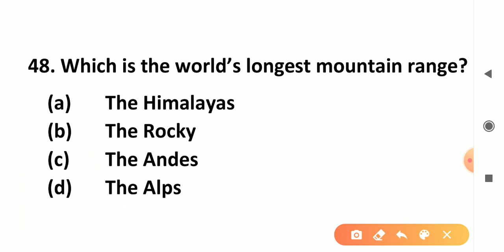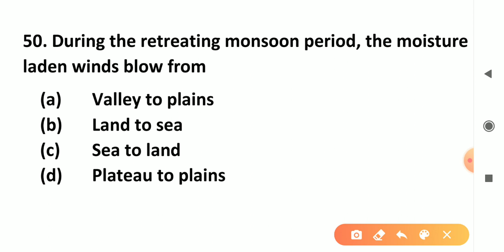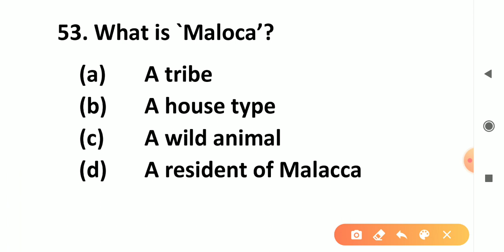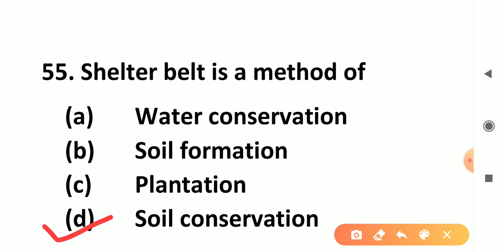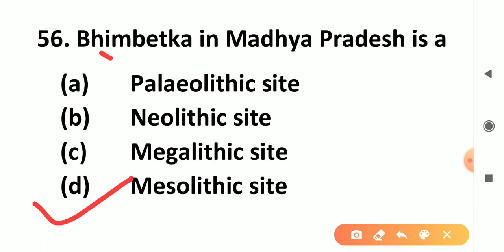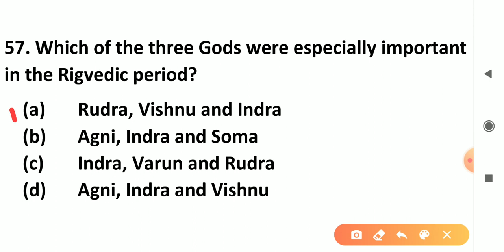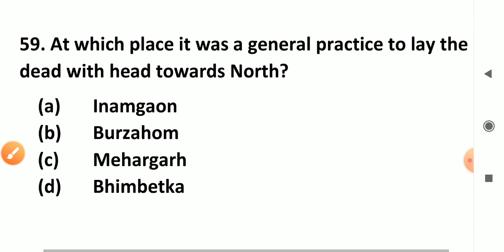CTET SOCIAL SCIENCE | IMP. QSN. ANS.| SOLVED PAPER CTET JULY 2013| TARGET CTET JULY 2020 | VIDEO(2)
অহা জুলাই 2020 CTET ৰ বাবে পুৰণি (CTET JULY 2013) ১৫টা Important Questions ৰ ভিডীঅ (2) আগবঢ়ালো ।